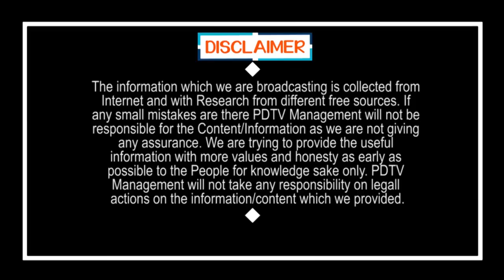Big Shock to TDP | Chandrababu | TDP Fans Join in YSRCP | నెల్లూరు లో టీడీపీకి భారీ షాక్ | PDTV News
నెల్లూరు లో టీడీపీకి భారీ షాక్